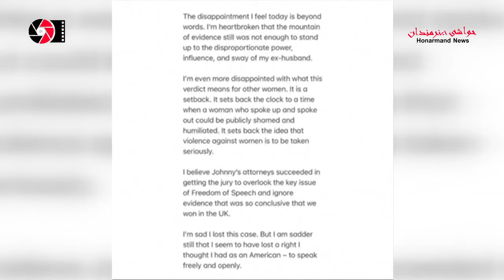اخرین دادگاه جانی دپ و امبر هرد چه گذشت امبر هرد محکوم شد (زیرنویس فارسی)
اخرین دادگاه جانی دپ و امبر هرد چه گذشت امبر هرد محکوم شد
همراه زیرنویس اختصاصی هنرمند نیوز
پیروزی جانی دپ در دادگاه
رای دادگاه جانی دپ و امبر هرد چه شد؟
Johnny Depp wins defamation case against Amber Heard
Amber Heard has been ordered to pay Johnny Depp $10.35 million in damages for libel after their protracted court case. However, the "Pirates of the Caribbean" actor would also have to pay compensatory damages.

A jury in the United States on Wednesday found Amber Heard liable for defaming her ex-husband Johnny Depp, and the judge ordered she pay him $10.35 million (roughly €10 million) in damages. The jury had recommended $15 million.

The jury also found in favor of Heard in some aspects of her counter-suit against Depp, specifically that he defamed her, through his attorney, and awarded her $2 million.

"The jury gave me my life back. I am truly humbled," Depp who wasn’t in court for the verdict, said in a statement.

هیات منصفه دادگاهی در ایالت ویرجینای آمریکا روز چهارشنبه پس از یک دادرسی شش هفته‌ای رای داد که امبر هرد، بازیگر هالیوود، به جانی دپ، همسر سابق خود افترا زده است تا او را بدنام کند.

این هیات منصفه حکم داد که خانم هرد به جانی دپ مبلغ ۱۵ میلیون دلار خسارت پرداخت کند.

جانی دپ ۵۸ ساله و ستاره مجموعه فیلم‌های «دزدان دریایی کارائیب» خواستار دریافت ۵۰ میلیون دلار خسارت شده و گفته بود که امبر هرد با یادداشتی که در یک روزنامه نوشته و خود را قربانی خشونت خانگی نامیده بود، به شهرت او لطمه زده است.

امبر هرد ۳۶ ساله نیز به نوبه خود درخواست خسارت ۱۰۰ میلیون دلاری کرده و گفته بود وقتی که وکیل جانی دپ اتهامات وی را «ساختگی» نامید به اعتبار او لطمه وارد شد.

جانی دپ اتهام کتک زدن امبر هرد یا هر زن دیگری را رد کرده و گفته بود که این همسر سابق وی بود که روابطشان را به خشونت آلوده کرد.

دپ و هرد سال ۲۰۱۱ هنگام فیلمبردای فیلم«خاطرات روزانه رام» با هم آشنا شدند و در فوریه ۲۰۱۵ نیز ازدواج کردند اما این ازدواج تنها دو سال دوام یافت.

یادداشتی که امبر هرد دسامبر ۲۰۱۸ در واشینگتن پست منتشر کرده بود در کانون این پرونده قرار داشت. خانم هرد در آن یادداشت از خشونت خانگی صحبت می‌کند، اگرچه اسمی از جانی دپ نمی‌برد. اما با این حال وکلای جانی دپ به هیات منصفه گفتند که کاملا مشخص بوده منظور امبر هرد چه کسی است.

وکلای امبر هرد در طول این دادرسی شش هفته‌ای تاکید داشتند که او راست گفته است و نظرات او مشمول آزادی بیانی است که ماده اول قانون اساسی ایالات متحده آن را تضمین می‌کند.
وکلای جانی دپ شکایت او را در فیرفکس کانتی ایالت ویرجینیا ثبت کردند چرا که روزنامه واشینگتن پست آنجا چاپ می‌شود. روزنامه اما در این پرونده متهم نیست.

ویدیو های قبل:
مصاحبه کامل ترانه علیدوستی با BBC Persian بی بی سی فارسی در فستیوال کن 2022
صحبت های ترانه علیدوستی درباره زنان ایران محرومیت ها
صحبت های ترانه علیدوستی با گلیشیفته و زهرا امیر ابراهیمی
ترانه علیدوستی به همراه نوید محمد زتده و پیمان معادی در فوتوکال جشنواره کن 2022